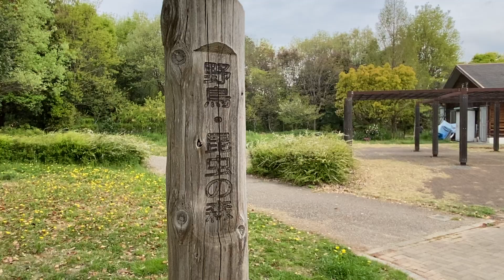【森林】戸田川緑地 野鳥•昆虫の森2023年4月上旬